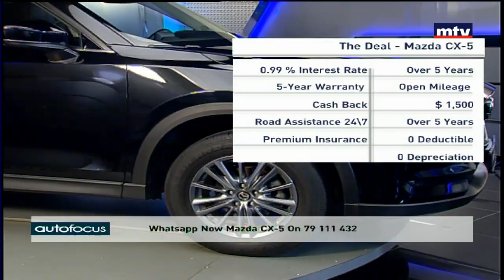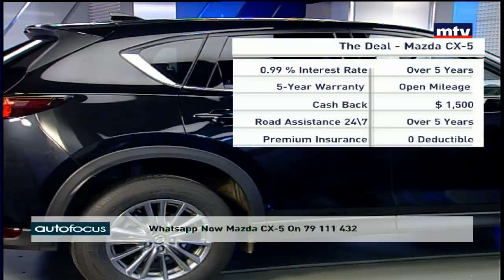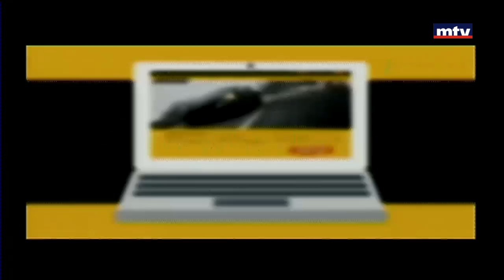Auto Focus - 10/01/2018 - Mazda CX-5